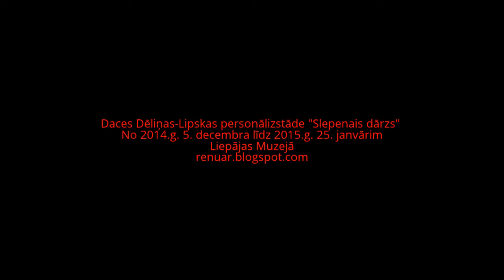Daces Dēliņas-Lipskas personālizstāde "Slepenais dārzs"